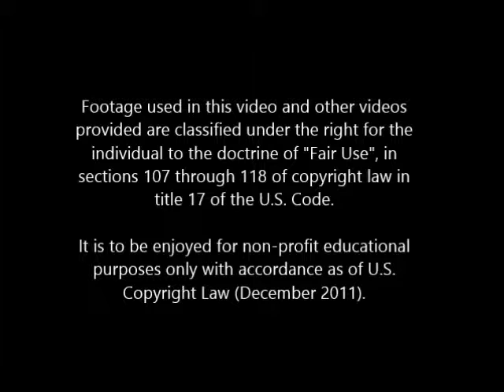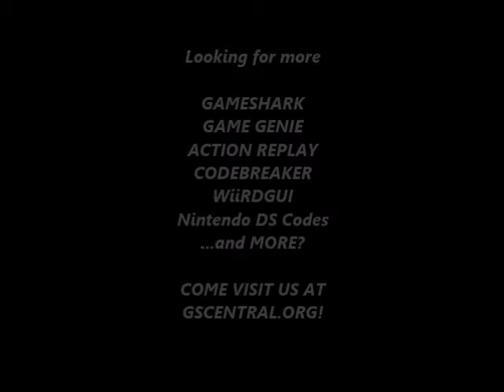GSCentral - Super Mario Bros 3 (U) (PRG0) (NES) - Mario Slides Around On His Butt (GG)